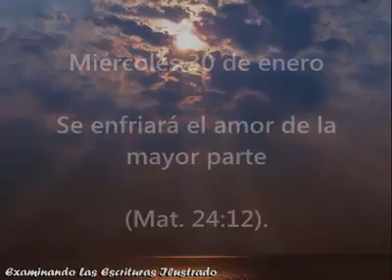Miércoles 30 de enero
ESPAÑOL

Se enfriará el amor de la mayor parte

(Mat. 24:12).